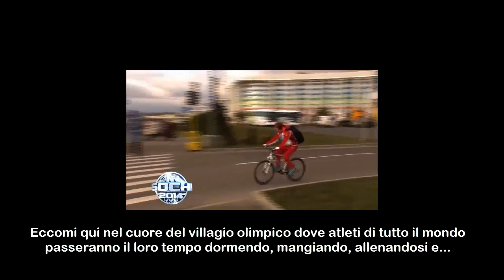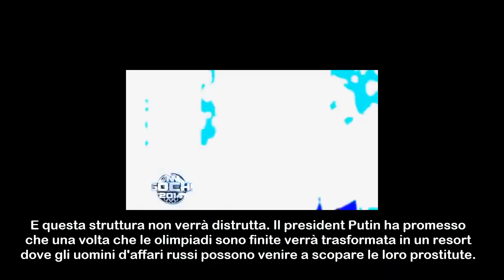YAGE! Ep.9 - Rapporti sessuali alle olimpiadi???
Vuoi vedere i video completi? Leggi qui!

Partecipare alle olimpiadi invernali è una cosa molto dura. Oggi analizzeremo gli sport, le varianti e le vite degli atleti che partecipano a Sochi 2014!

Vuoi vedere i video interi di questo episodio?

Davvero hai letto fin qui sotto? Fico...